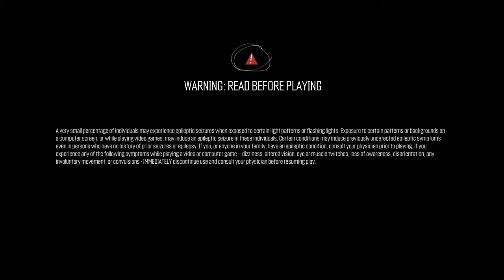The Crew™ racing around